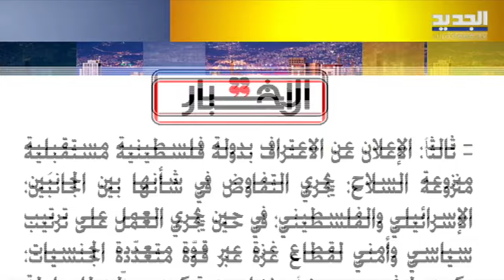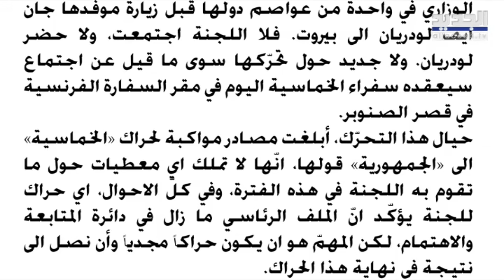طوني بولس : الرغبة الاسرائيلية في التصعيد باتت مُثبتة